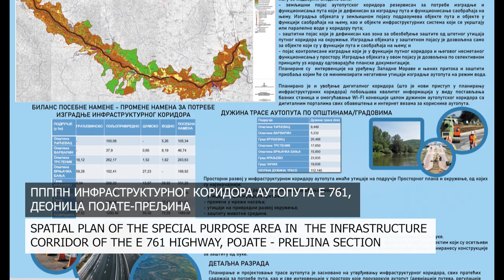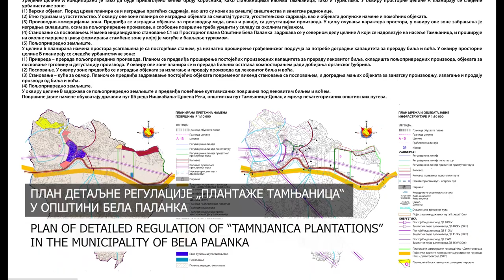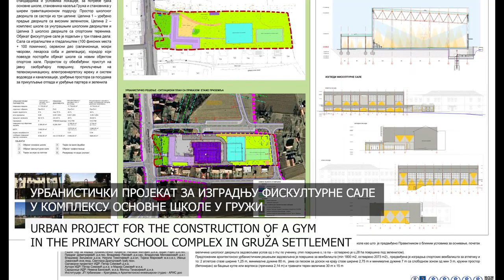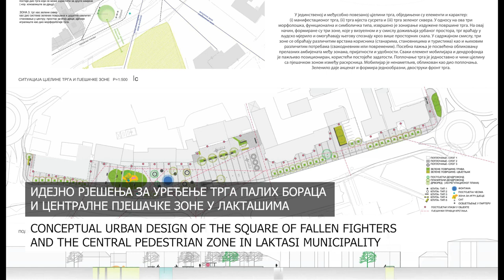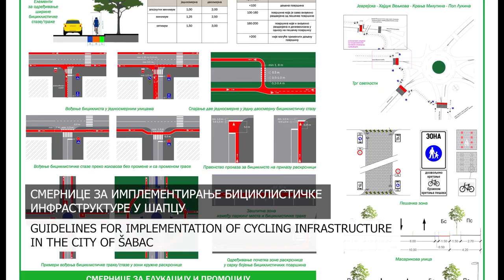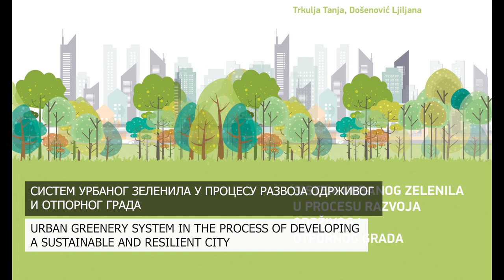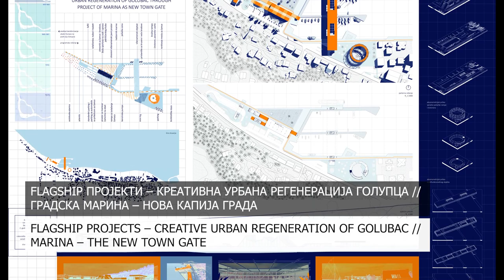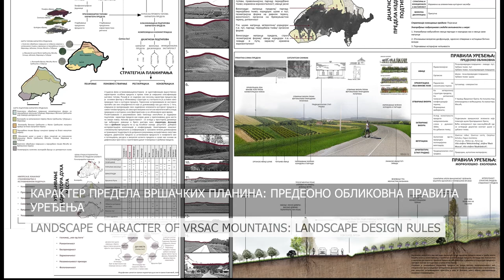29. Međunarodni salon urbanizma - Virtualna galerija